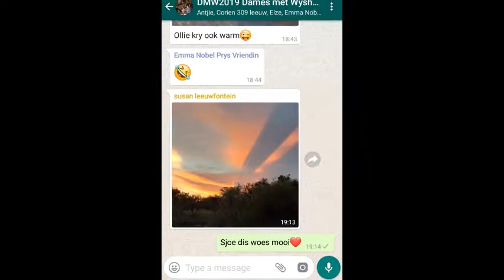How to motivate and pray for someone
We at BetSeber have a whole team of Princesses that has a heart of helping and encouraging other Princesses currently working through a storm. I call them my Whatsapp Angels, because they daily bring light, hope and encouragement to other Princesses. I was recently very saddened by one of my Whatsapp Angels almost giving up hope because she was feeling that none of the messages she was sending to the broken hearted Princesses was making any difference. She said no-one is opening up to me, I feel that I am not making an impact.
Jesus said in His parable of the sewer, that only one out of four seeds, with other words on out of four messages that we send out do take root, so it is almost a numbers game. Even if the seed does take root, it is God who makes it grows and this growing process can take years. I send out daily Dearest Princess messages, it took me about a year before people started replying on it, and even with the first replies it was only the praying hands emoji. It took another year before people started replying with 3D manifested testimonies.
It is my belief that we will only realize the true impact we had on this world on the other side of the heavenly curtain. I have once heard the story that when we enter the city of golden streets, we will have this moment when God will reveal to us how our actions made people feel, isn’t that just to amazing?
I think that we will be rewarded for each action, for each message we send irrespectively of how the recipient responds. How see our time invested in people as an act of worship, irrespectively if they open their hearts to us or not. God is a stock-taker and He records every action we do to motivate someone.
I once had a bully in my life, I invested about a 50 hour prayer campaign in this lady, after about four months I only started seeing the difference. With my Princess messages that I sent out, a week ago the message was let God touch your eyes so that you can see the beauty again, maybe there is beauty in a little bird visiting you, maybe there is beauty in a beautiful sunset. Later that same day on one of our friendship Whatsapp Chats my one friend shared this beautiful sunset, this is my wish to you too, may God reward you daily for your efforts.
Rob Bell also shared this story about doing public speaking where he said that you perform and the people are invited to be a spectator, but you should never value yourself based on their response. This is also my wish and prayer for you, may God grant you the freedom to see your ministry the same way, we do not evaluate our service based on the response the audience gives us.
One of my other favourite blessings is the moment when I can start collecting stories, motivations for broken hearted Princesses, may you also be such an avid collector of inspiring stories. Without any effort too, also another one of my favourite blessings. I once received a beautiful song with ballet dancers on it, about the Lord of Dance, I had been working with a Princess whom I know is a dancer, I immediately knew that I could use this video as encouragement for the dancing queen, may you too have moments like this, where you are a collector of motivational inspirational videos and stories.
I enjoy this song, this is how I see God daily – He gives us the invitation to motivate someone, daily we have the opportunity to be the hero in someone’s day, to add glitter and sparkle to their life, God asks daily – are you coming along?